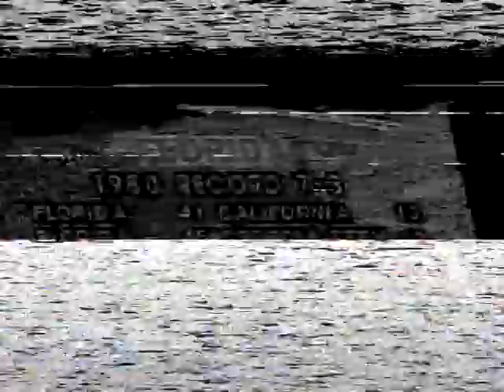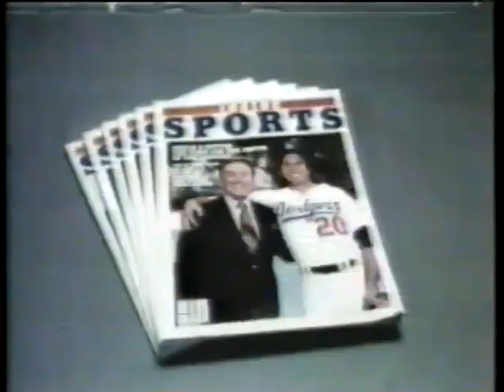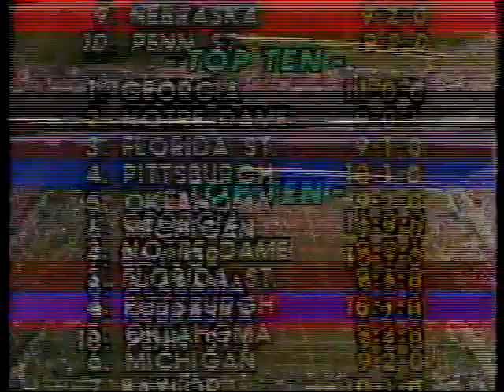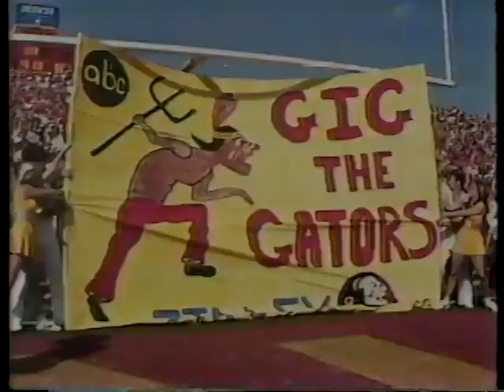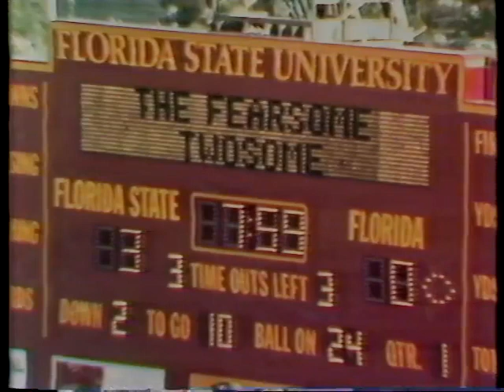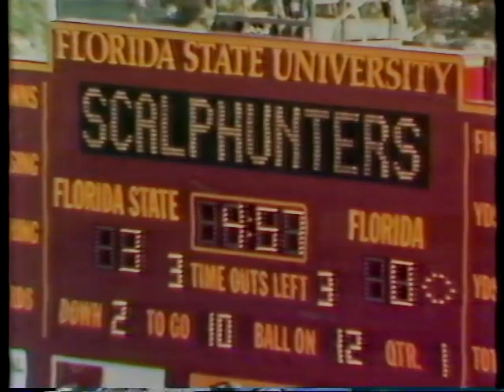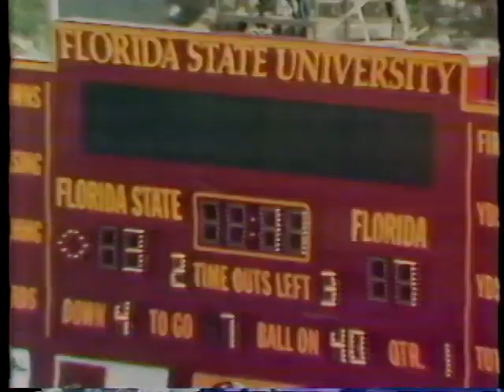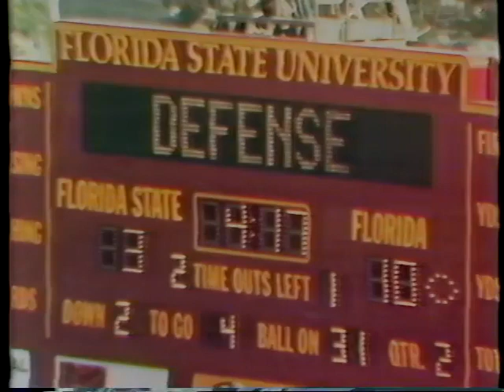1980 Florida vs Florida State Part 1